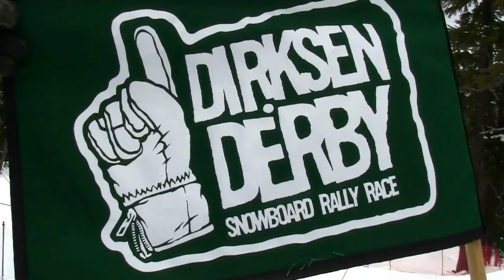Dirksen Derby Day Three Sun Dec 15th 2013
Although the light was a bit flat for day three of The Dirksen Derby, the action was not flat at all!  Enjoy this coverage from Sunday's Finals at The Dirksen Derby from Mt. Bachelor, Oregon.

The Dirksen Derby is a snowboard event started by Josh Dirksen to raise fundage for Tyler Eklund, a fellow snowboarder, who became totally disabled from a snowboarding crash.

Please support event sponsors whenever you can!  Here is the list!
Patagonia
Salomon
Dakine
Mt. Bachelor
Gentem Stick
Smith Optics
Asmo
Go-Pro
Drink Water
Mt. House
Skullcandy
Clif Bar
Oregon Adaptive Sports (OAS)
Side Effects Board Shop
Parilla Grill
Exit Real World
Rebound Physical Therapy
Crab Grab
Skjersaa's
The Race Place
Gummi Love
Karakoram